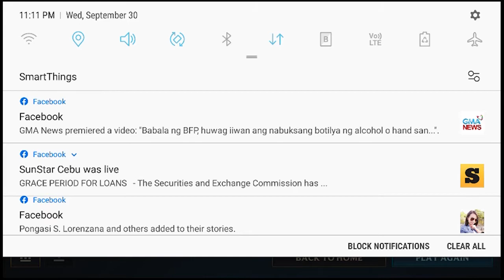How to counter Nasus as Jax | Jax Guide and Gameplay in League of Legends Wild Rift Closed Beta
Having difficulties in engaging Nasus as Jax? Here's my tutorial on how to counter Nasus as Jax and watch all over the match to enlighten your gameplay when fighting next on Nasus. WHY DON'T YOU PLAY JAX RIGHT NOW IN THE WILD RIFT!